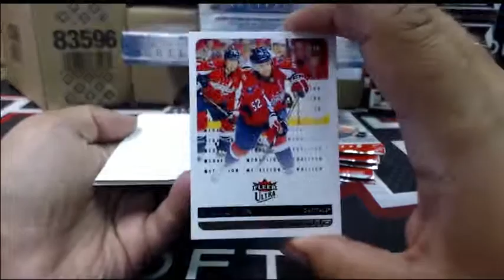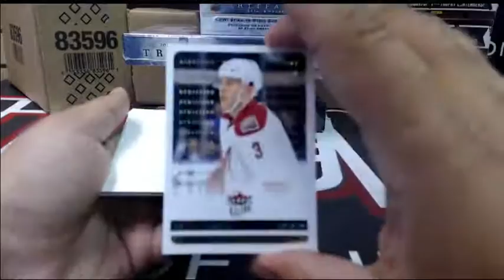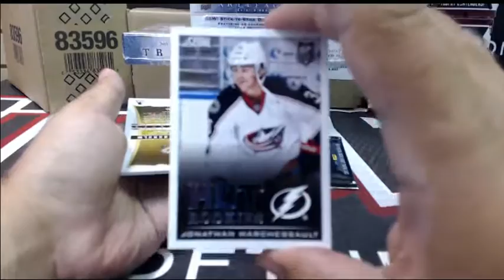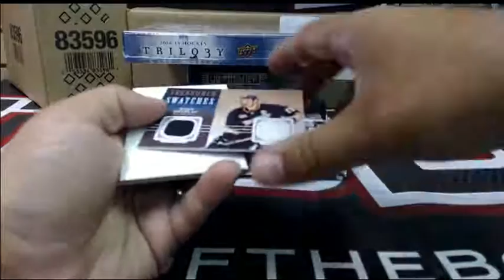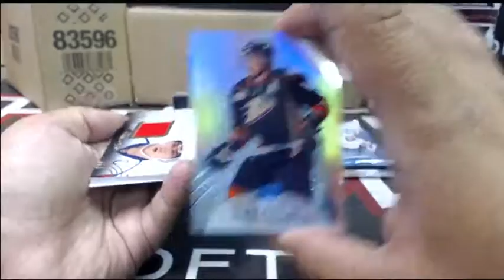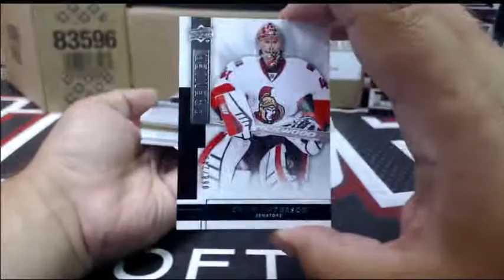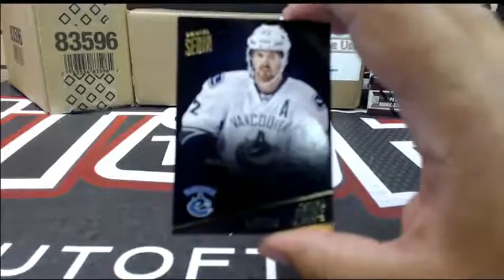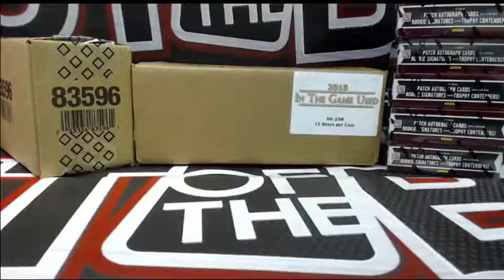Outoftheboxbreaks Break #1428-“6 BOX” MIXER WITH UD PREMIER, PRIME, TRILOGY & MORE